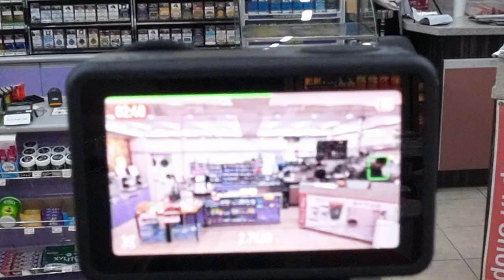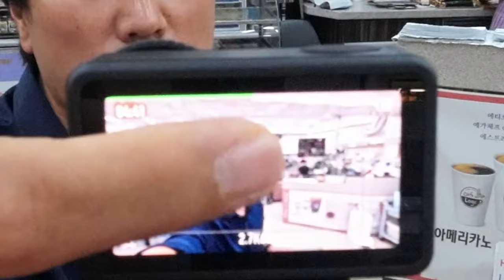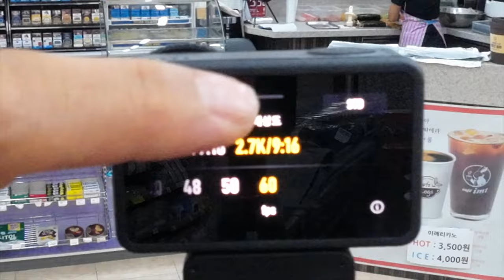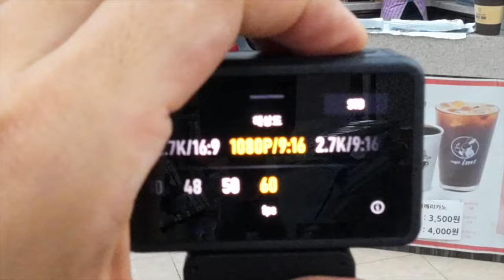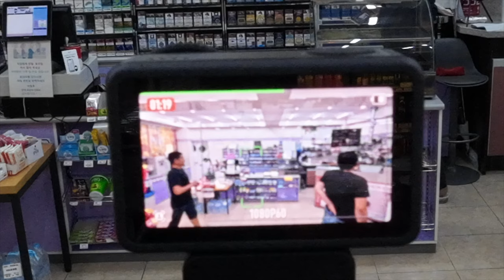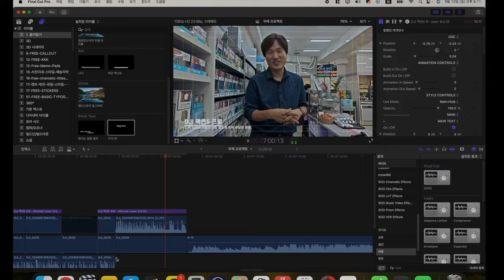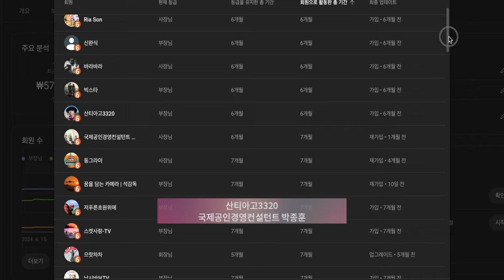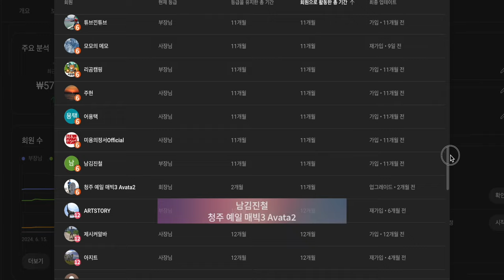DJI Osmo Action 5 Pro 액션 카메라 피사체 추적 새로운 촬영 방식으로 기계식 짐벌을 대신해요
2차 편집 또는 퍼나르기 또는 링크 악의적이지만 않다면 다 괜찮습니다

대표 회원 혜택
1. 회원 전용 영상
2. 바라던회원 카카오톡 회원 톡방
3. 매월 넷째주 토요일 교육 목적의 회원 모임
4. 매월 둘째주 토요일 바라던구독자 모임에 1박2일 모임

0:00 시작
0:39 피사체 추적
1:53 피사체 추적 다시 시작 방법
2:56 영상을 휴대폰으로 보는 방법
3:28 피사체 인식 풀리는 시간 실험
3:56 세로 피사체 추적
5:15 2.7k vs 1080p
5:47 피사체 이동
6:35 마무리 결론

끝~